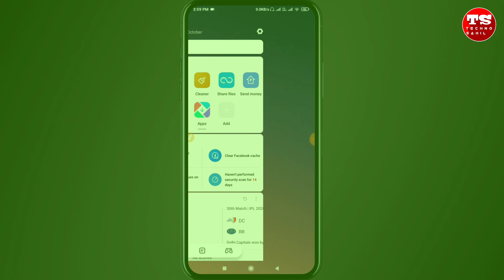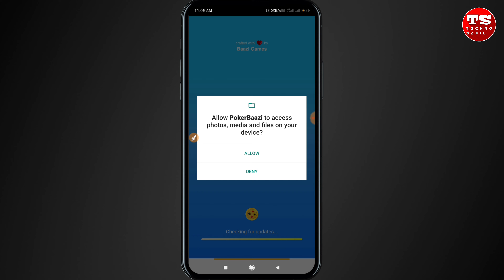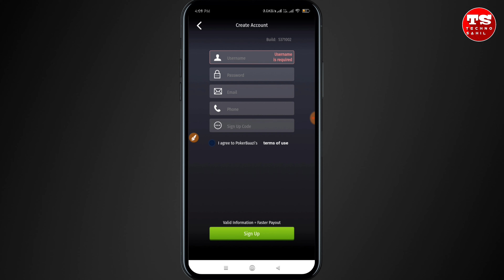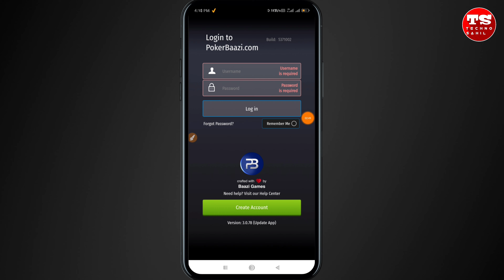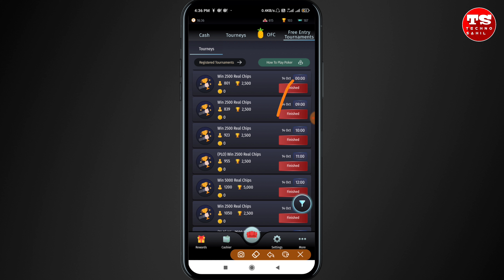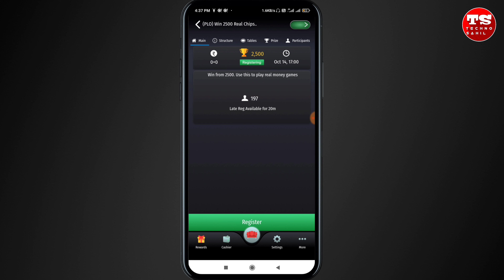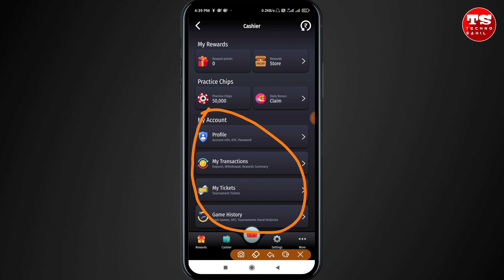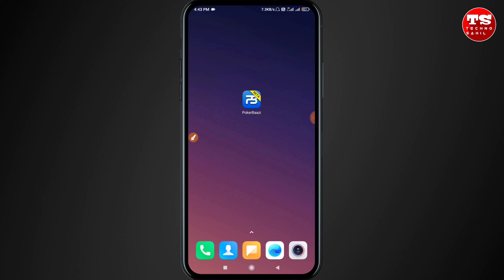Poker Baazi App Se Paise Kaise Kamaye || Mobile Se Paise Kaise Kaise Kamaye Ghar Baithe ( In hindi )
Hello, Friends, I am Sahil Ansari Owner of  "Techno Sahil"  Youtube Channel Today I Will Explain About - Poker Baazi App Se Paise Kaise Kamaye || Mobile Se Paise Kaise Kaise Kamaye Ghar Baithe ( In hindi ) || Techno Sahil

Your Query

Online income
online income using phone
online income in india
Paise kaise kamaye jaye
paise kaise kamaye video dekh kar
Poker baazi app se paise kaise kamaye